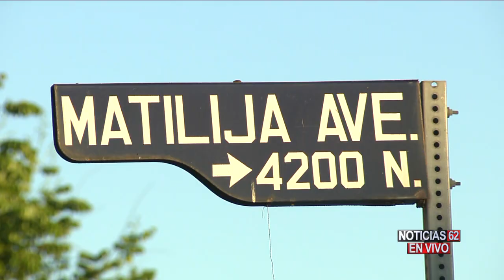Golpeó a su esposa - Noticias 62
Una llamada de violencia domestica término en tragedia para una familia en el valle de San Fernando. En vivo, Cris Monarrez tiene más detalles.